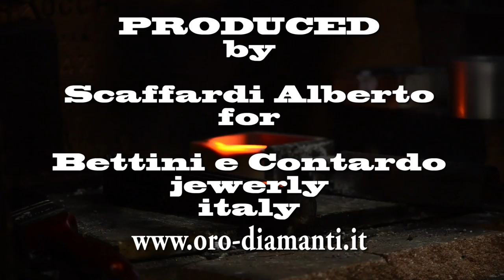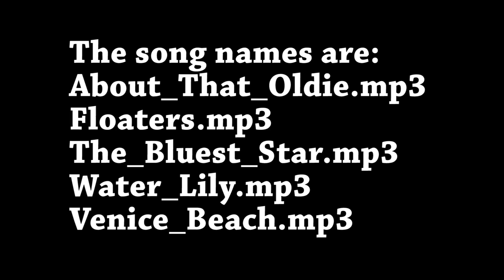Handmade three color gold band ring 18 kt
Handmade three-color gold band ring 18KT